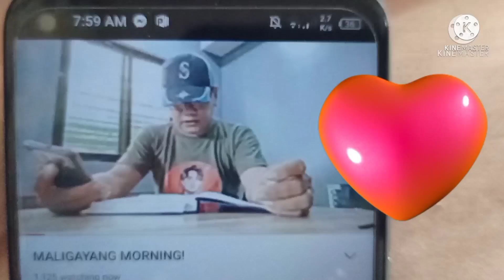KUMBAGA MAY LAMAT NA😢 LIGAYA HUMINGI NG PAUMANHIN SA INASAL NIYA KILA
don't hate just love ,let's support jimel and Lola ligaya
ang BUONG video kay kalingap rab
this video is for reaction video and entertainment purpose only